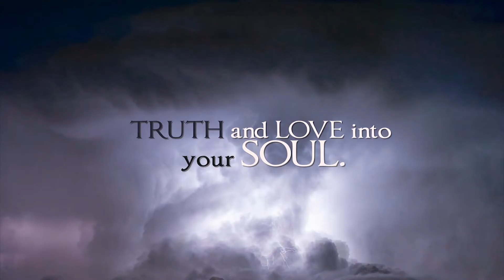to hear God's Thunder by Merriene Lynch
to hearThis is a book thick with the Glory of God, whom you encounter on each page, creating moments where time stands still as the living God Works Truth and Love into your soul.